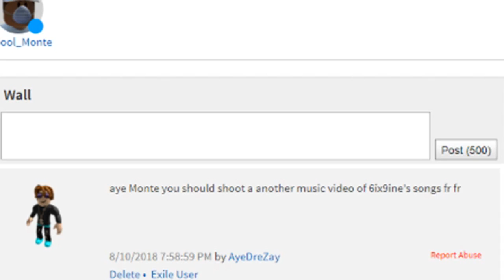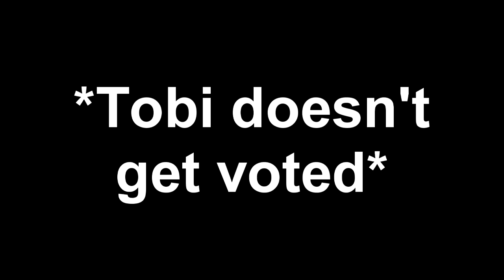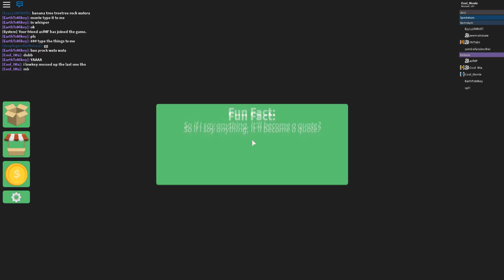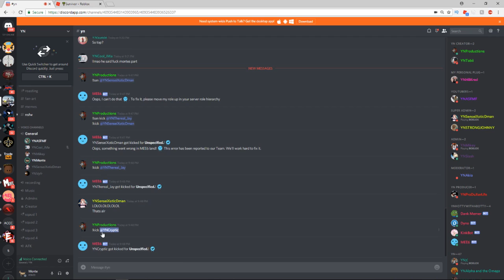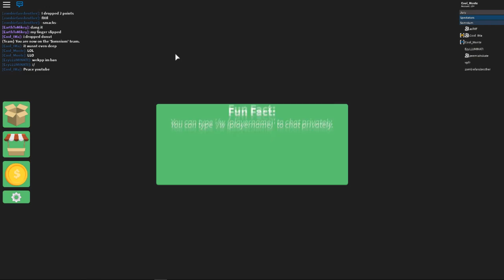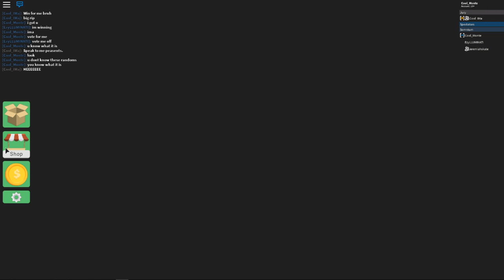HE RAGE QUIT AND BANNED EVERYONE - ROBLOX Survivor Funny Moments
This guy rage quit and banned everyone because of a game of
roblox survivor. That's tough.